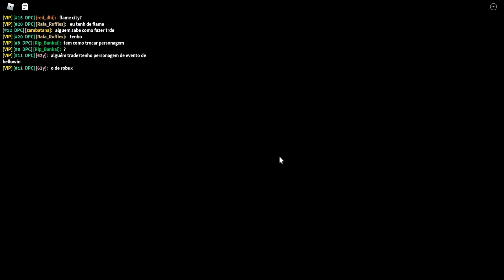НОВЫЙ СЕКРЕТНЫЙ SHINY И НОВЫЙ САМЫЙ СИЛЬНЫЙ БОЕЦ В ANIME FIGHTERS SIMULATOR ROBLOX